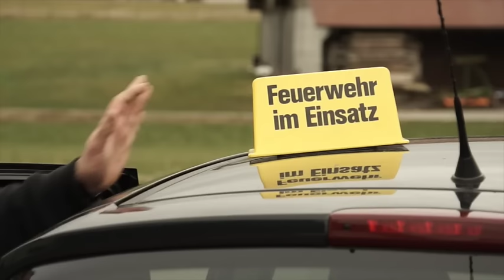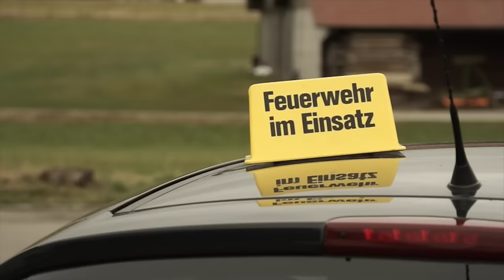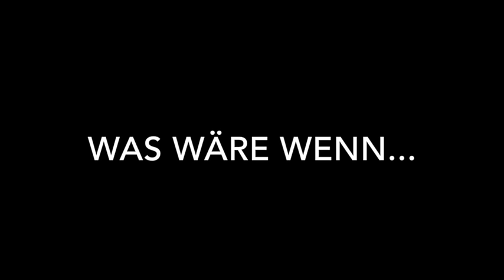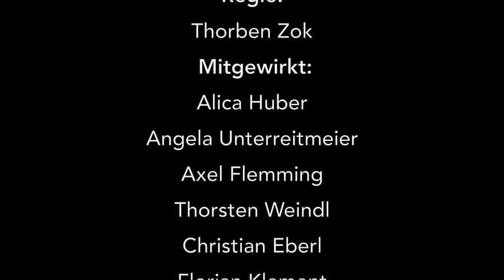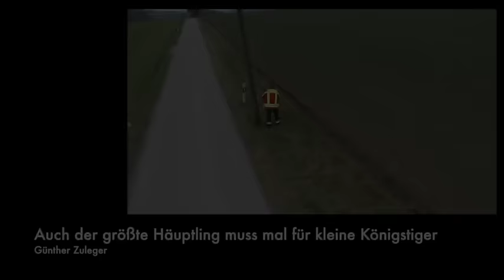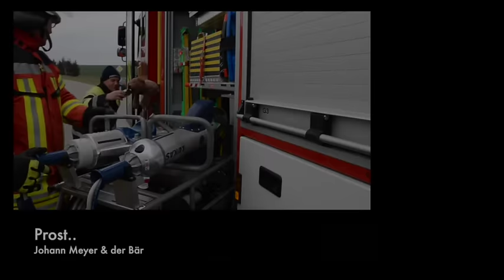FFW Bodenkirchen - Komm zur Feuerwehr ... wir brauchen dich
Imagefilm der FFW Bodenkirchen